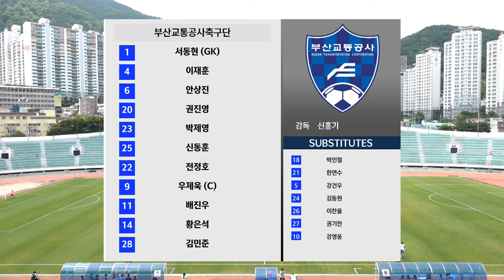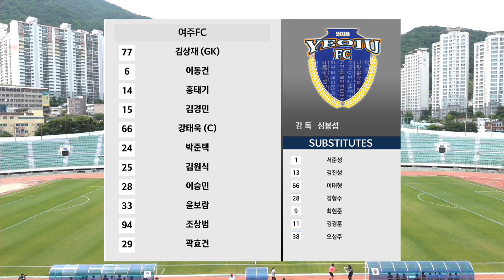[K3 League] 부산교통공사축구단 vs 여주FC - 12R - Highlight - 2024.06.01